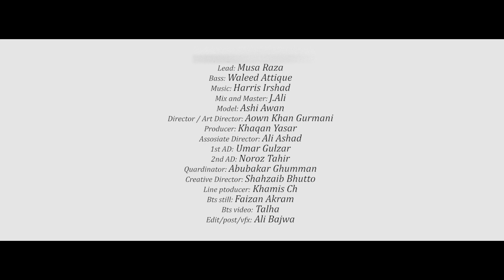Ankh Macholi | Official Video | Shahzain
This is the original Shahzain music video. Out Now